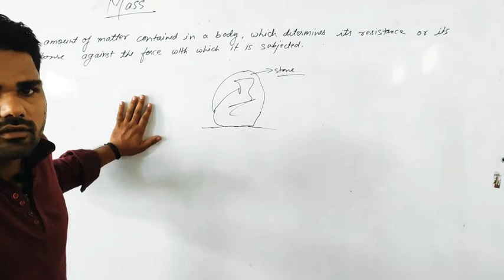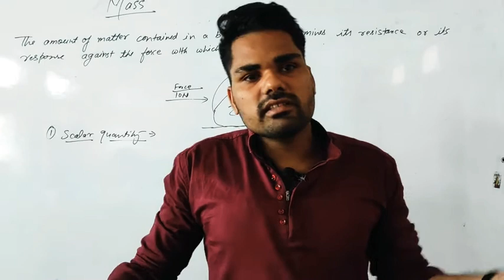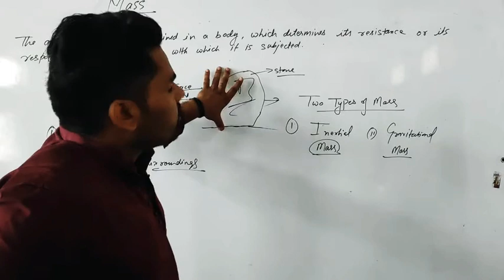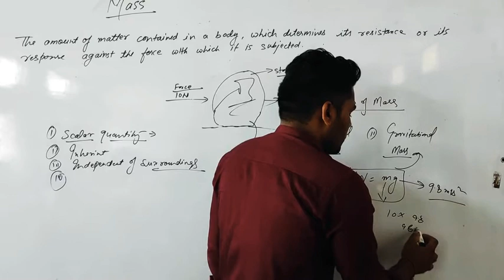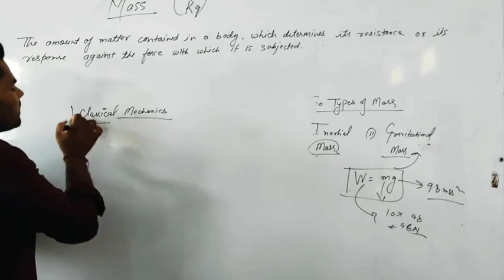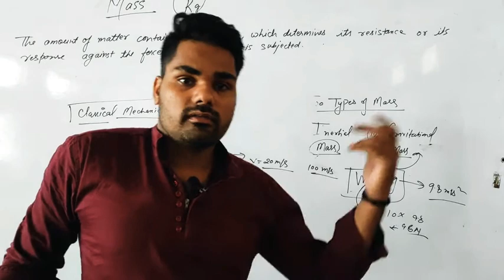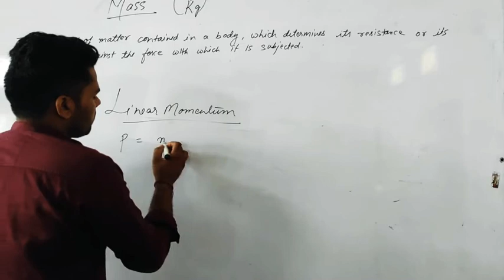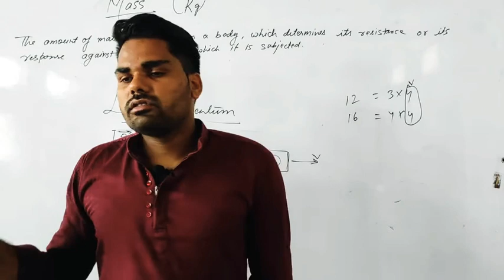Force | P-2| Mass| Class Xi Physics | Kamal Singh